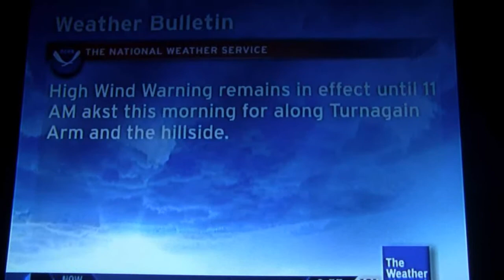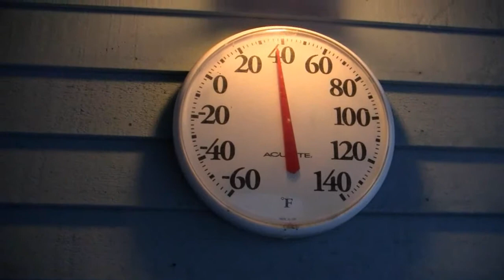Kites & CHINOOK WIND 4 DEC 2011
ALASKITER KITE CLUB Members Fly On The Park Strip In Anchorage During The Chinook Wind That Struck The Area On December 4, 2011.